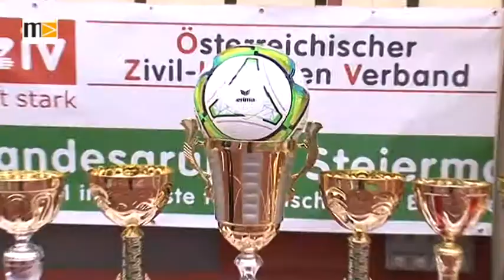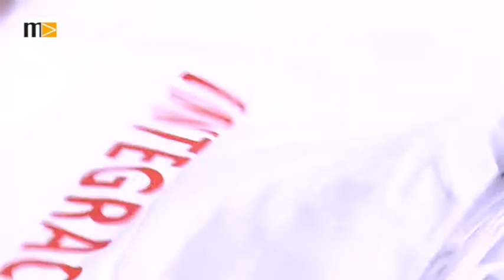MEMA TV - KW 23 - Integracup in Kapfenberg